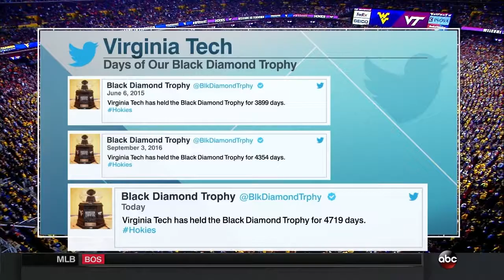WJLA HD 20170903 2300